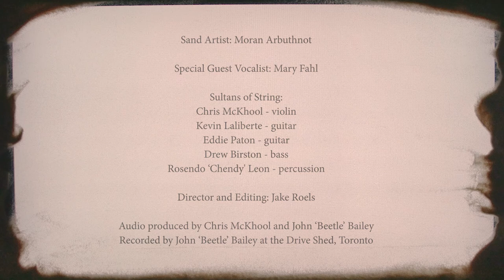Jesu Joy - Sultans of String - Featuring Mary Fahl & sand artist Moran Arbuthnot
Come see Christmas Caravan live!
Dec 17, 2023 McMichael Gallery, Kleinburgh ON
Dec 22, 2023 Kingston Road Village Concert Series, Toronto ON
Dec 23, 2023 Kingston Road Village Concert Series, Toronto ON

We wish you love and peace to you and your family from the bottom of our hearts!

Sand Artist: Moran Arbuthnot
Special Guest Vocalist: Mary Fahl

Sultans of String:
Chris McKhool - violin
Kevin Laliberte - guitar
Eddie Paton - guitar
Drew Birston - bass
Rosendo ‘Chendy' Leon - percussion

Director and Editing: Jake Roels

Audio produced by Chris McKhool and John ‘Beetle’ Bailey
Recorded by John ‘Beetle’ Bailey at the Drive Shed, Toronto